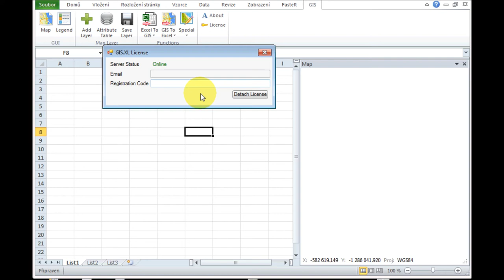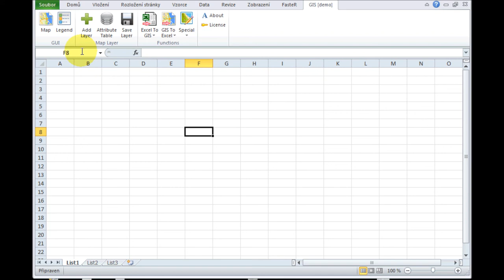GIS.XL - activate & deactivate full version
Tutorial for GIS.XL Add-in. How to activate and deactivate full version of add-in.